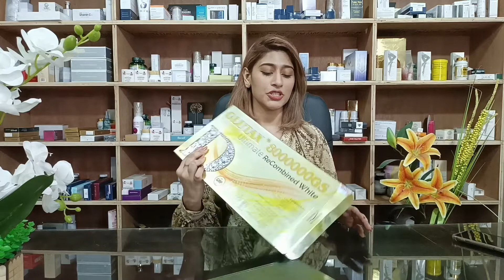glutax glutathione injections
Relumins Skin Care and Mensen Media , Skin Peel Bangladesh , BB Glow Bd, Glutathione Bangladesh